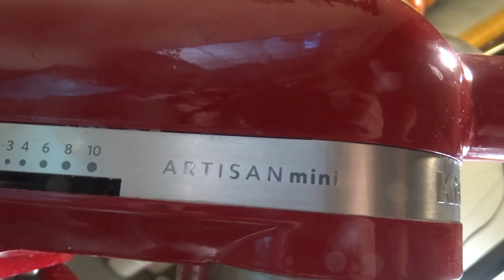Gluten Free Ravioli From Scratch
Gluten Free Homemade Ravioli. Recipe is simple:

* 3 cups flour (we used Bob’s Red Mills 1-to-1 Mix)
* 4 eggs
* 2/4 teaspoon salt

* 1 – 2 tablespoon water (optional)

Egg Wash
* 1 egg, lightly beaten
* 1 tablespoon water

Filling (as desired)
We did 2 cups of shredded cheese, and seasoned with herbs, garlic and onion.

Directions

In your standup mixer, combine the flour, 4 eggs and salt. Mix until it forms a dough. As needed, with the mixer running, add 1 to 2 tablespoons of water to the dough so that it doesn’t crack and dry out. When it’s formed a dough and all the flour is mixed in, remove dough from mixer and shape into a ball.

On a lightly floured surface, knead dough for about 1 minute or until it’s smooth. Then, wrap it in plastic wrap loosely and let stand for 30 minutes.

Next, divide the dough into 8 portions.

On a lightly floured surface, roll each portion into a 12-inch square (doesn’t need to be perfect, but aim for similar shapes if possible) Ideally, you’d get around 1/16 of an inch thick. The point is thin, but that it stays together.

Now the fun part!

Make your egg wash (1 egg and a tablespoon of water) and set aside.

Cut the rolled dough into 2-inch wide strips and separate into a “top” and “bottom” for your ravioli. Brush each strip with the egg mixture lightly.

Put about 1 teaspoon (we balled up the cheese mixture) at 1-inch intervals on one strip of dough. Then, down a second strip of dough on top (brushed side down) on top of dough and cheese mixture. Press the dough around the mound of filling to seal the ravolio. Finally, cut between the fillings to make your individual ravioli. (You have your first ravoli!))

Repeat until you’ve made up all your ravioli.

Cooking is the easiest part.

Bring a bigger pot of salted water to boil (to avoid sticking). With a slotted spoon, but them in one by one (do a few at a time). Let boil for about 3-4 minutes or until tender. Remove with a slotted spoon and set aside. Mix with your favorite pasta sauce and enjoy!

All told, this batch made about 50-60 ravioli for us. Size varied because we aren’t professionals. But it was delicious! Enjoy!

Please send me any other recipes you may have found during your quarantine time.

MY RECOMMENDED EQUIPMENT FOR CONTENT CREATORS:

Audio Recorder with Lavelier Microphone
USB Microphone
BETTER USB Microphone
Switchpod Tripod
Alternative Affordable Video Camera
Alternative Affordable Microphone

7 Things to Do When Hiring a Video Editor

When Is It Time to Hire a Videographer?

When is it Time to Hire a Video Editor?

Can I Use iMovie to Edit My Own Videos?

Quarantine Cooking | Gluten Free Ravioli From Scratch